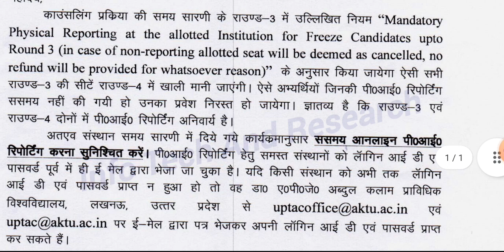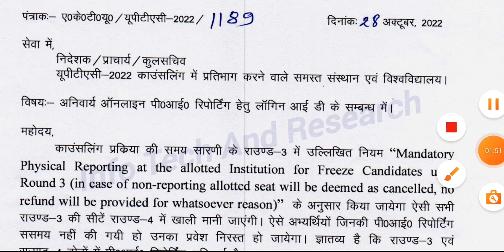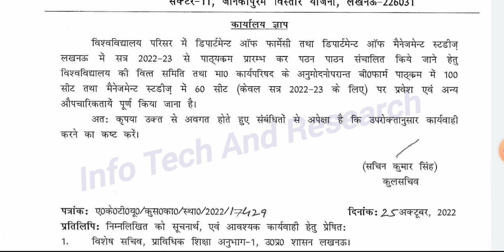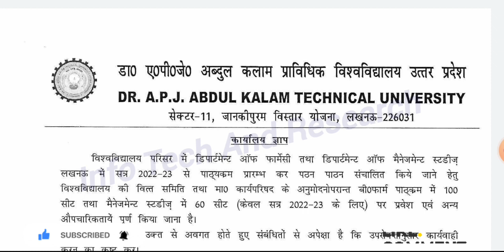Aktu Admission को लेकर महत्वपूर्ण सूचना | Uptac Counselling Round 3 | Uptac Round 4 Result|Aktu News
AktuAdmission को लेकर महत्वपूर्ण सूचना
UptacRound4 Result | Aktu News

aktuBackPaper |
HowToFillAktuLOEexamForm
aktuChallengeResult |
aktu back

UpbteNews
D.Pharma

 RajkiyaEnggCollegeKannauj
AKTUNEWS
UPTUNEWS
AktuNews
aktu_news_2022

aktu d.pharm
aktuexam
aktuexamnews
aktuexamnewstoday
aktu exam
AKTU
UPTUNEWS

aktub.pharm
akturesult2021
uptu
aktuscholarshiplatestupdate
uptunews
upscholarshipnews2021

bteu
platestnews
amunewstoday
manuunews
jminews
iitnews
jminews

aktutodaynew
aktunewstoday
aktulatestnews